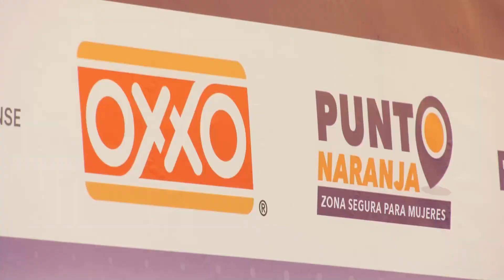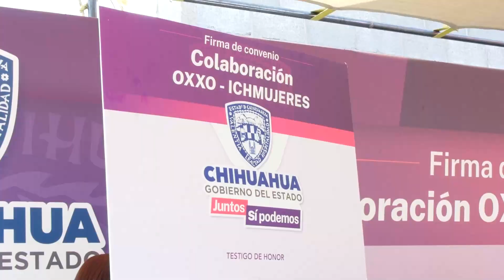Podrán usar tu tarjeta “Juntas Podemos Ahorrar” en Oxxo